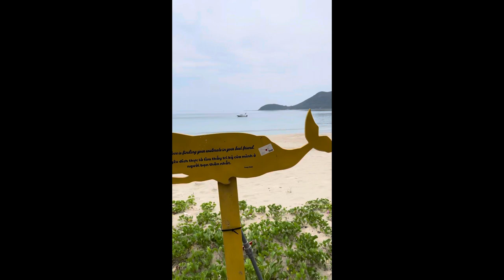Ocean Walker | Walk tour to diving area Nha Trang Bay May 20 2024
Ocean Walker | Walk tour to diving area Nha Trang Bay

I recorded by myself the way leading to diving as ocean walker service in Nha Trang Bay.